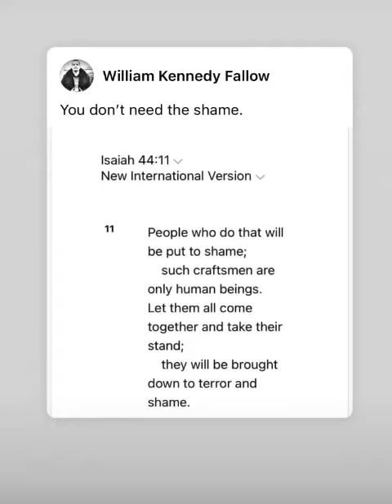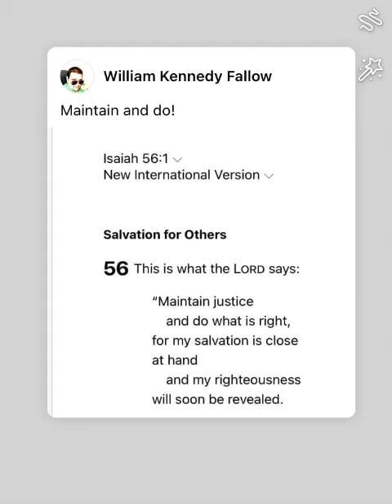Isaiah’s Thoughts 37